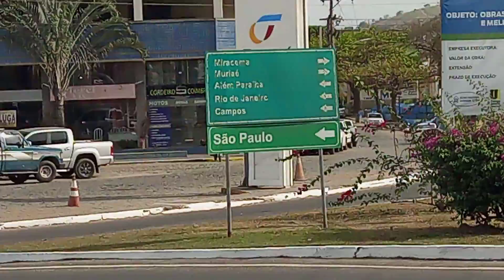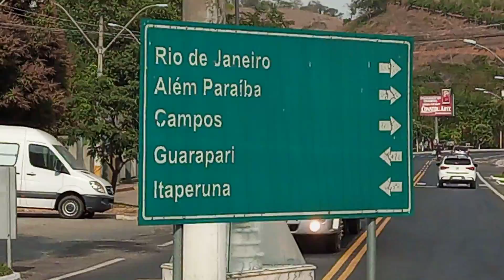SANTO ANTÔNIO DE PADUA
PESSOAL QUEM PODER ME AJUDAR COM RS 2. DOIS REAIS .VOU FASER SEXTA BASICA SERA MOSTRADO AQUI CC 23244,0 AG 6095 se a pessoa quiser falo o nome de quem ajudou TDS as sextasera mostrada no canal